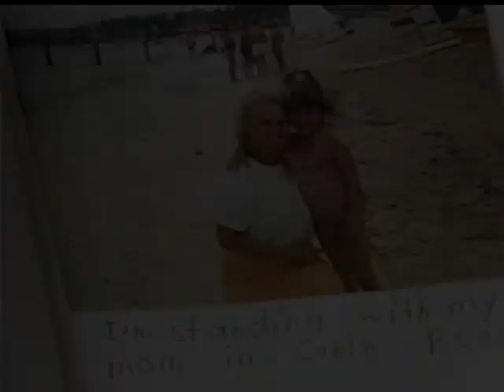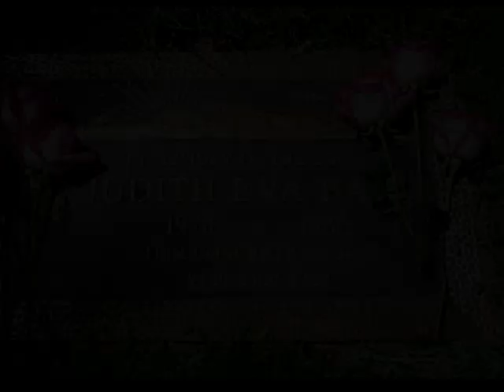Judith Barsi Tribute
Judith Eva Barsi was an American child actress of the 1980s. She began her career in television, making appearances in commercials and television series as well as in the film Jaws: The Revenge. She provided voices for animated characters in The Land Before Time and All Dogs Go to Heaven. She and her mother, Maria, were killed in July 1988 in a double murder–suicide perpetrated in their home by her father, József Barsi.